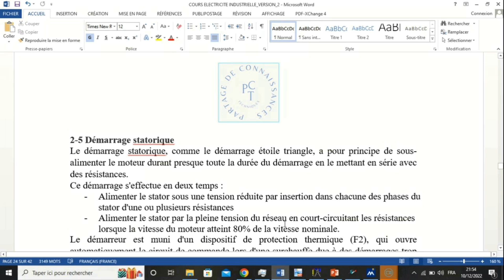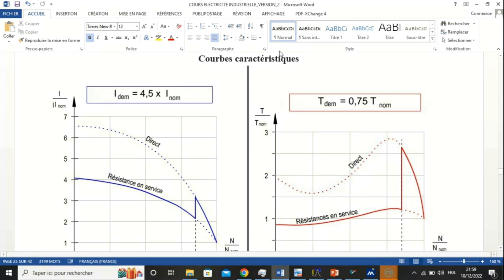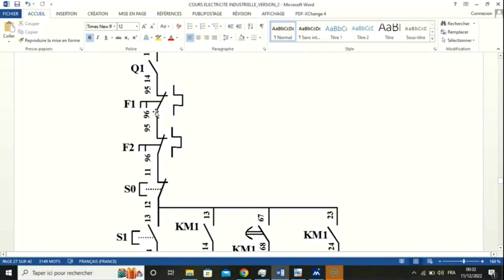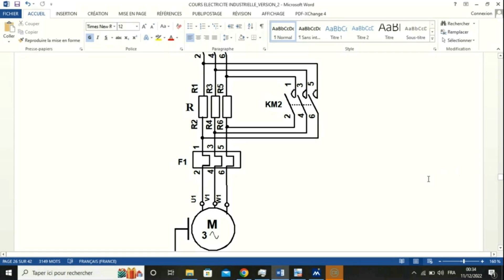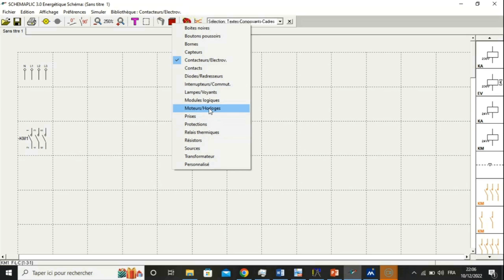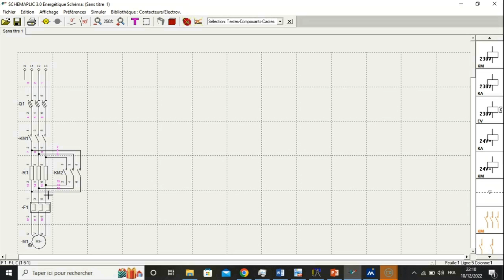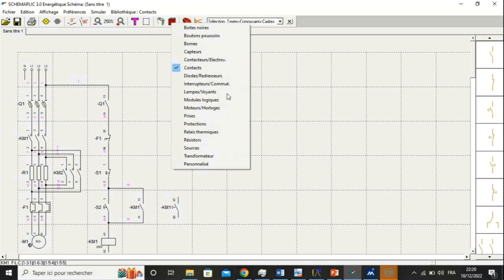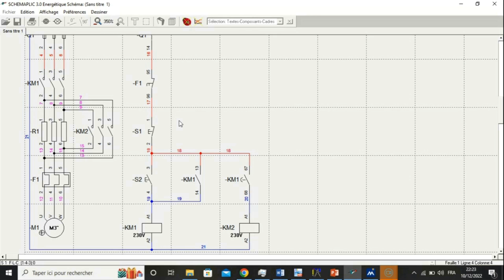Electricté industrielle demarrage par élimination de résistances statoriques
Dans cette vidéo je vous présente un cours sur le démarrage des moteurs asynchrones triphasés. Il s'agit plus précisément du démarrage statorique . Bon visionnage deux temps